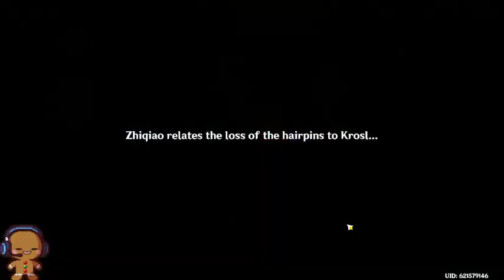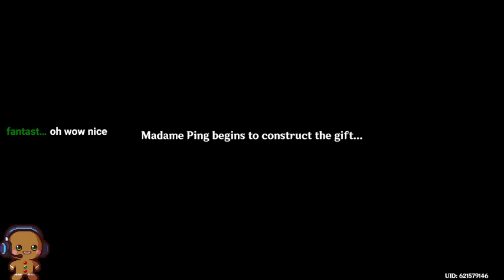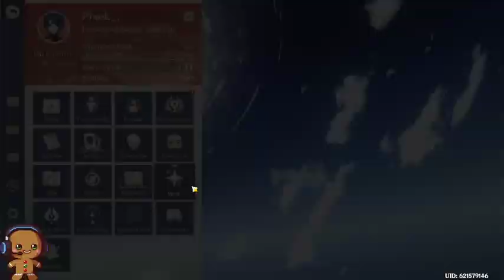Meeting Madame Ping - teapot quest